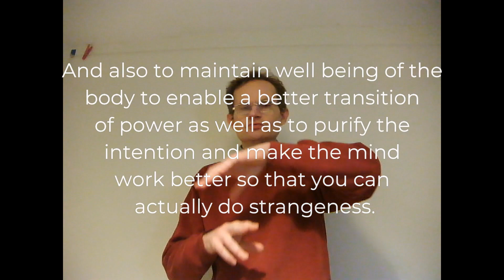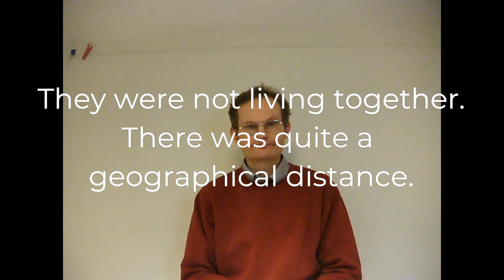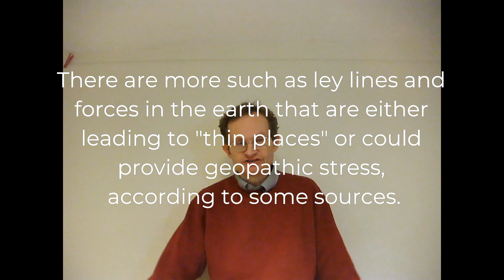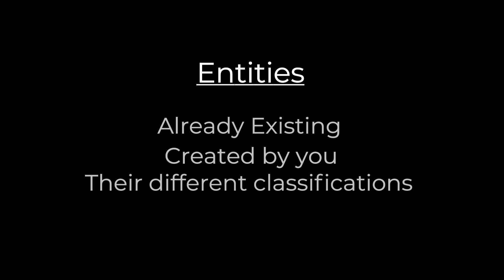Online Grimoire Chapter 3